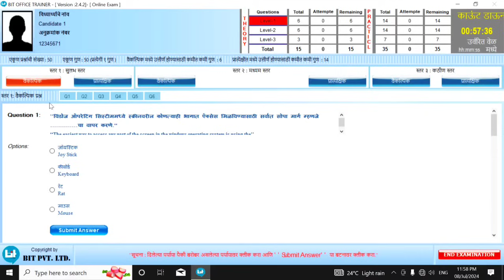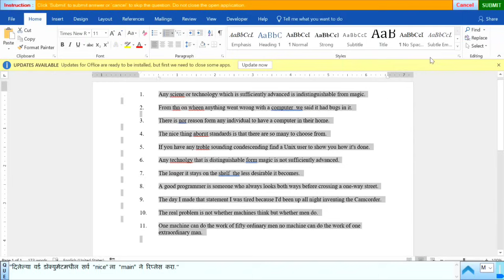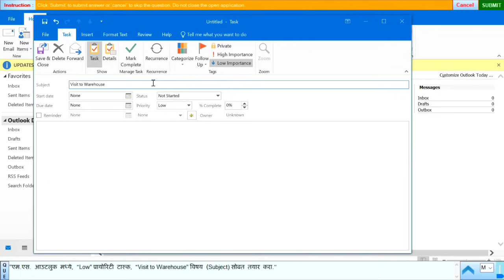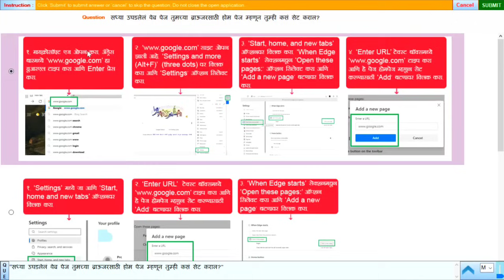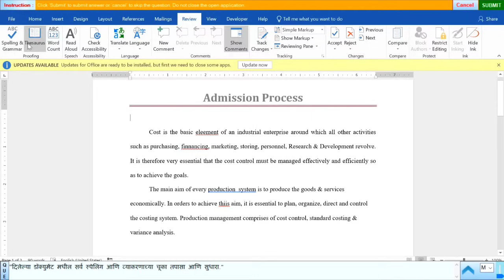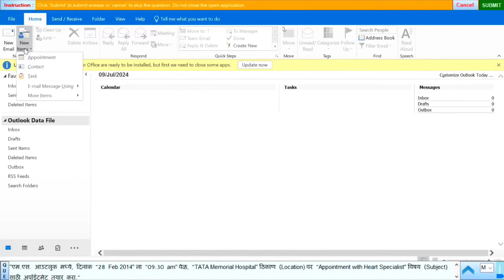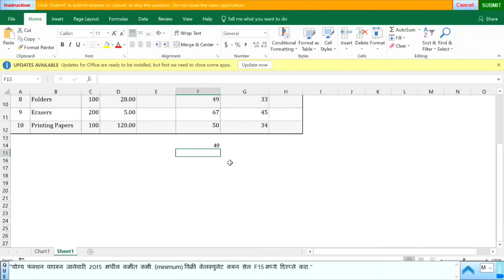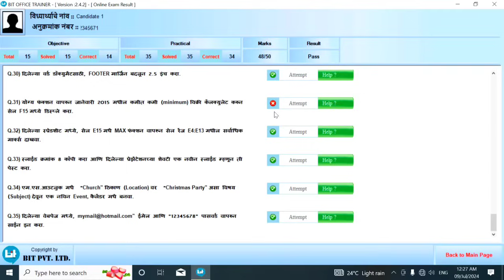Mscit Exam Questions 2024 | MS CIT Final Exam July 2024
mscit july exam 2024
mscit online final exam
july mscit exam 2024
july mscit final exam
july mscit final exam 2024
computer search 2.0
mscit july 2024 exam
mscit final exam july 2024 in marathi
mscit exam july 2024
mscit final paper july 2024
mscit exam in marathi july 2024
mscit final exam 11 july 2024
Mscit exam in marathi
Mscit exam 2024
ms-cit objective question
Mscit Exam Questions 2024
MS CIT Final Exam July 2024
mscit june exam 2024
Mscit June exam questions 2024
mscit final exam 2024
mscit final exam July 2024
mscit final exam June 2024
mscit exam June 2024
mscit final paper 2024
mscit demo questions
mscit exam demo questions
mscit imp questions
mscit theory questions
mscit practice demo exam
mscit mock exam
mscit questions
mscit final exam in english
mscit final exam 2022 in marathi
mscit exam new questions
mscit exam 2024
mscit Mock exam 2024
mscit practical questions exam
mscit practical questions 2024
Mscit final exam
mscit final exam practical questions
mscit final exam online courses
mscit final exam 2024 in english
mscit final exam july
mscit practical questions
mscit practice questions
online ms-cit final exam 2024
mscit final exam 2022 in english
June mscit exam 2024
June 2024 mscit exam
Mscit exam
Mscit practical exam questions in english 2024

MS-CIT MOCK EXAM 2024
Mscit Questions Exam 2024 July
Mscit Exam Questions 2024 July
Mscit Online Final Exam 2024
Mscit Final Exam
Mscit Objective Questions 2024
Mscit Demo Exam 2024
Mscit Demo Practice Questions
How to Solve Computer Exam 2024
mscit final
exam questionsMS CIT EXAM
mscit final exam questions
mscit online exam
June exam mscit 2024
mscit demo exam
mscit practical demo questions
mscit july exam in marathi
Mscit exam 2024 july